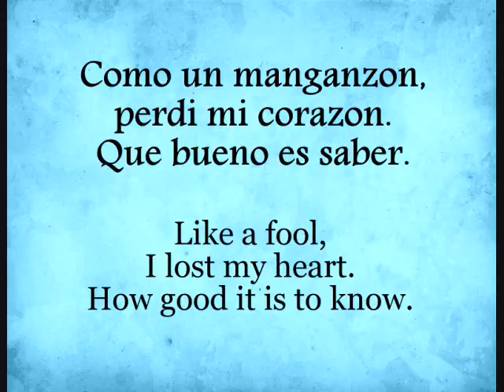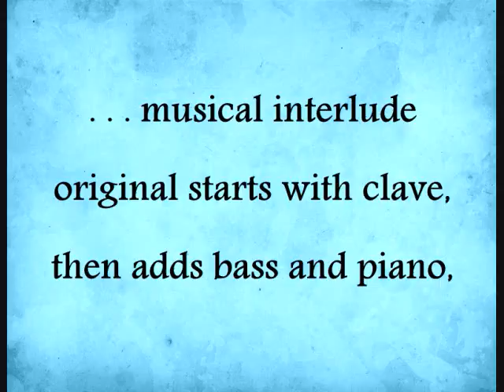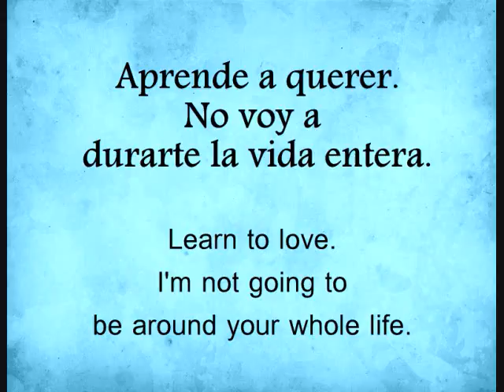Aprende a Querer (Tribute to Composer)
My brothers and I did this in honor of our father who composed and arranged this song. It was originally called "Mi Socio" on the oldest written arrangements I could find. It was later given the title of the chorus "Aprende a Querer" which he recorded with Orlando Marin's album "Esta en Algo" on Fiesta Records. It was later performed by his own band "Tony Rios y su Orquesta" and by Willie Rodriguez with Sammy Figueroa on lead vocals. Most recently it was recorded by the Spanish Harlem Orquestra. He never got any royalties for the latter but he was not really about the money. He was more about making people want to get up and dance. This one's for you Dad.